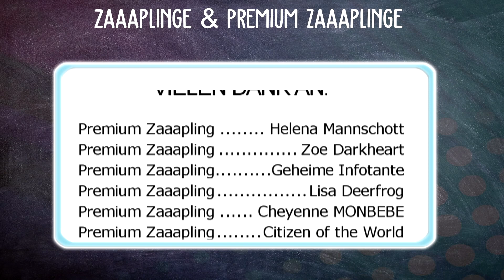WIE SIEHT ES AUS? 🐴 | Star Stable [SSO] HANDY GAME | WILDSONG